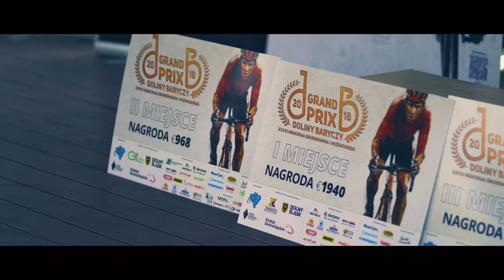GP Doliny Baryczy Milicz 2018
Wielkie święto kolarstwa. 17 czerwca w Miliczu odbył się wyścig Grand Prix Doliny Baryczy. Wzięło w nim udział 350 zawodników: amatorów i profesjonalistów. Zapraszamy na relację filmową.
Gmina Milicz w Powiecie Milickim GRUPA KOSZ Zapnet - Twój dostawca Internetu MZO S.A. Zakład Oczyszczania i Gospodarki Odpadami PHU ART-ZBYT